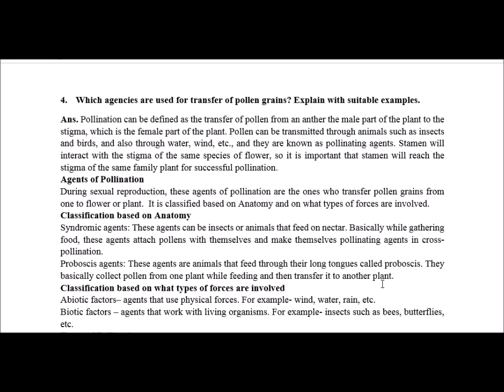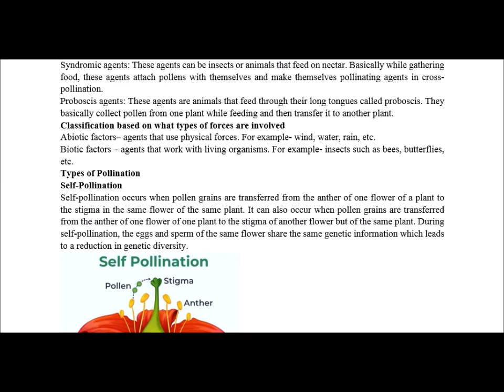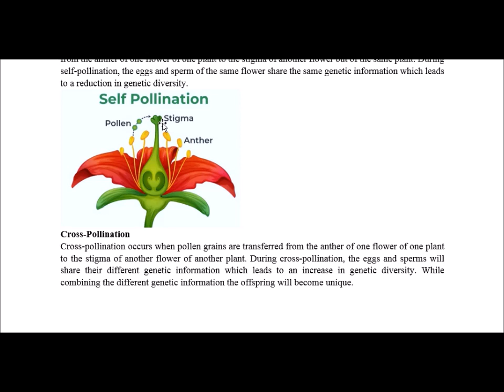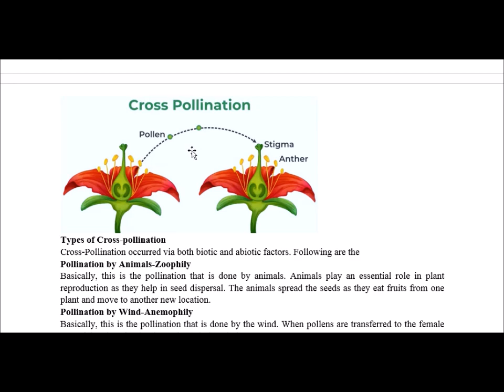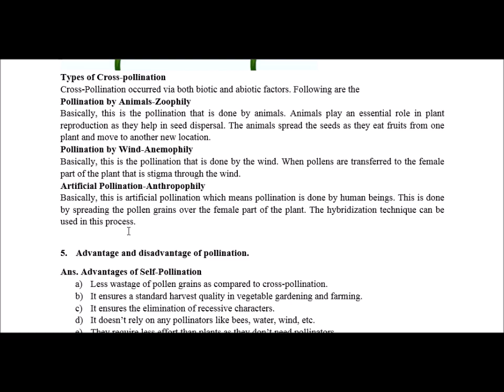agencies are used for transfer of pollen grains | pollination | RVRTUTE